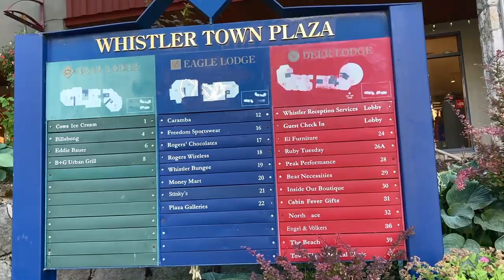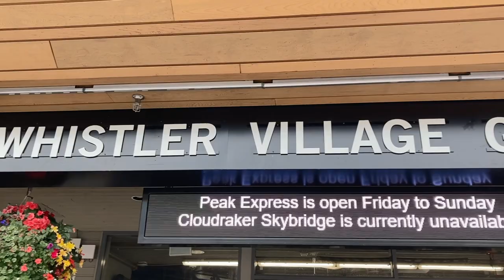WEEKEND TRIP TO WHISTLER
Weekend trip to Whistler for the BC day long weekend!